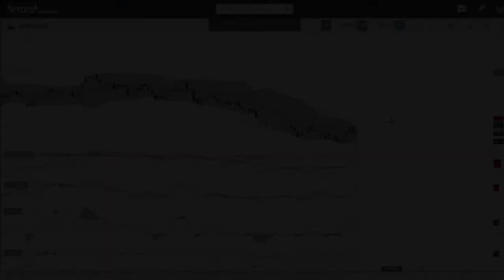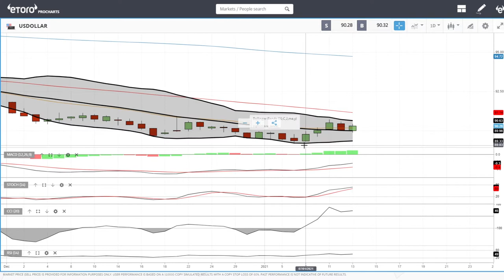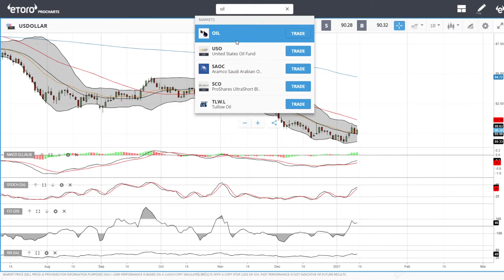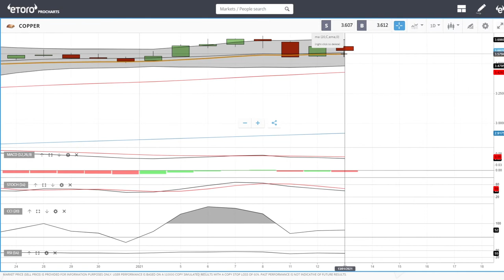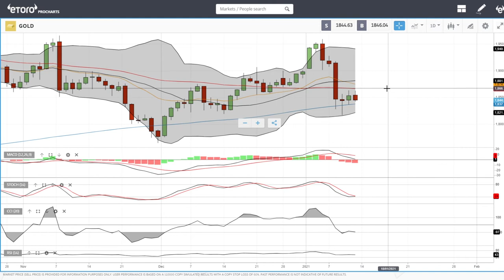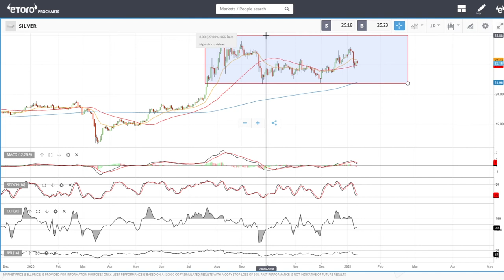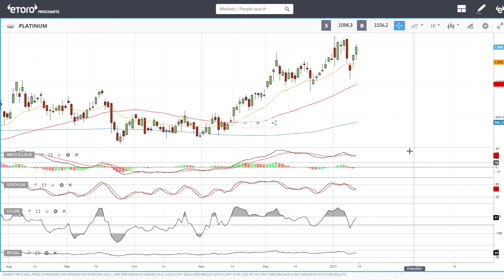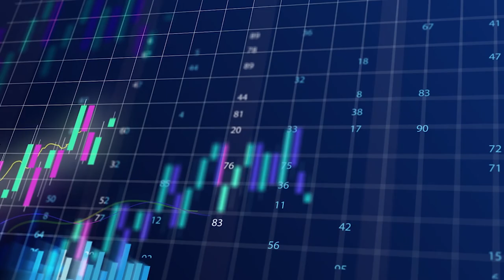USD, WTI Oil, Natural Gas, copper, gold, silver, platinum and palladium forecast for January 14